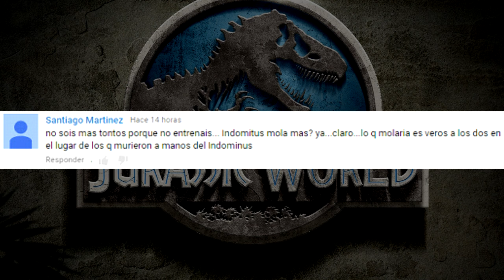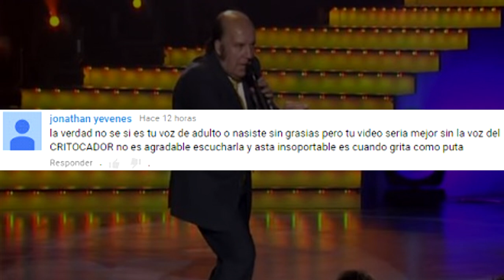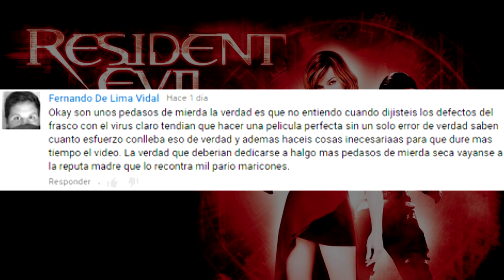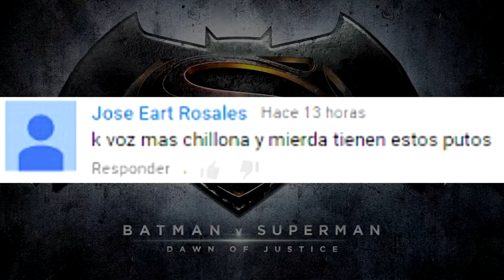Insultos de Youtubers 4 - Comentarios de Haters y Fanboys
Otra entrega que incluye las lindezas que nos dedican en los comentarios de youtube los haters, fanboys, gente que no son suscriptores.